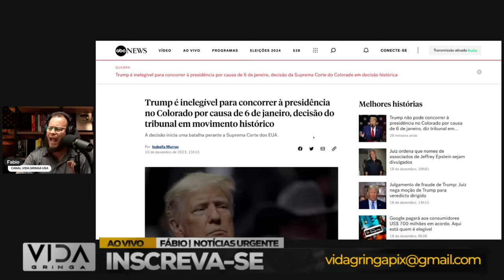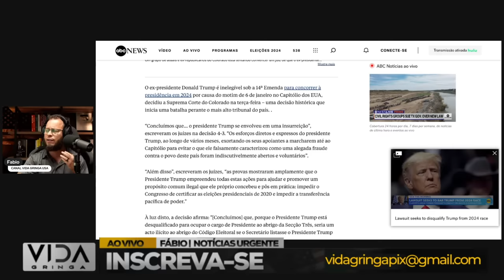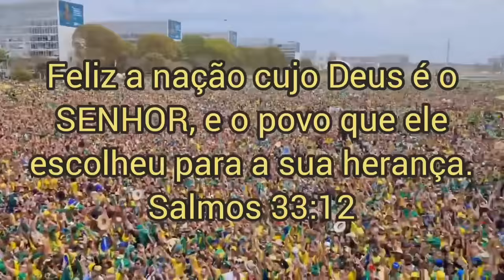Uma BOMBA‼️Suprema Corte Declara Trump Inelegível para Eleições de 2024!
🚨 Uma bomba na política! A Suprema Corte acaba de proferir uma decisão histórica, declarando Donald Trump inelegível para as eleições de 2024. Neste vídeo, analisaremos os detalhes dessa decisão monumental, explorando as implicações para o cenário político e o futuro do Partido Republicano. Como isso afetará a corrida presidencial? Quais serão os desdobramentos? Compartilhe suas opiniões nos comentários e participe dessa discussão crucial! 🇺🇸✨